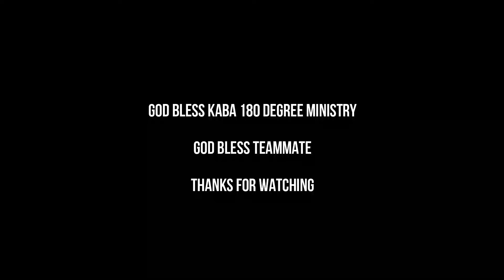KABA vs Teammate | 180 Degree Ministry | IG Stadium Kohima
Long awaited football match between Teammate and KABA 180 Degree Team, 23rd July 2024, at IG Stadium.